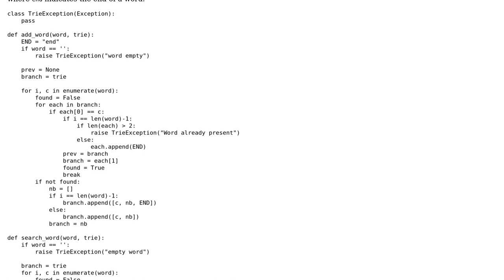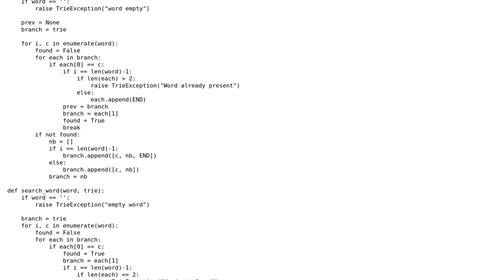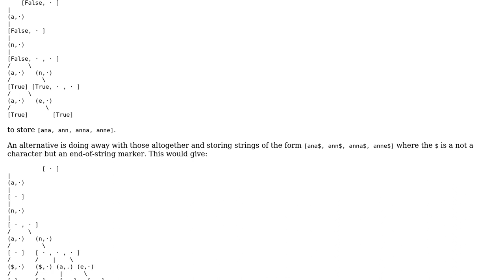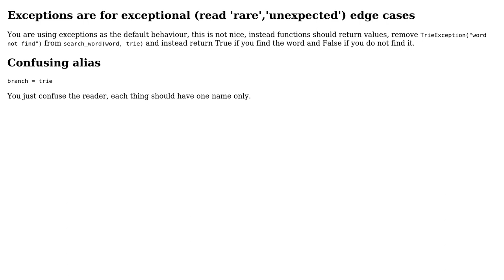Implementing a Trie in Python using lists alone (2 Solutions!!)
Implementing a Trie in Python using lists alone